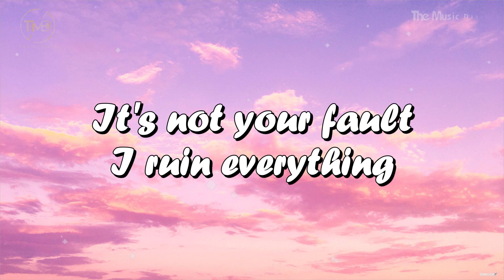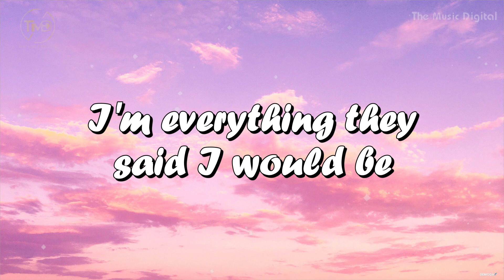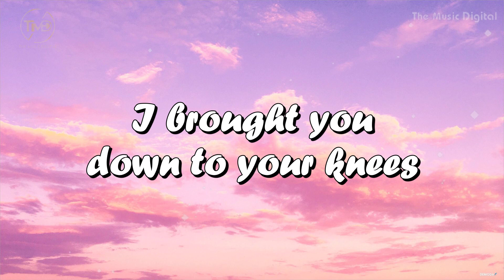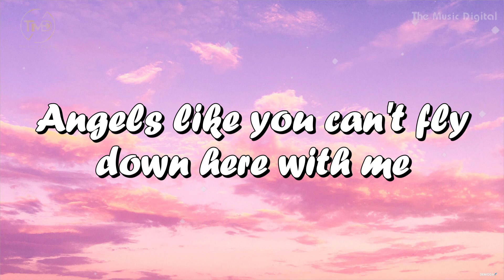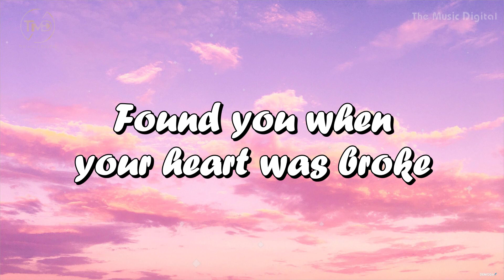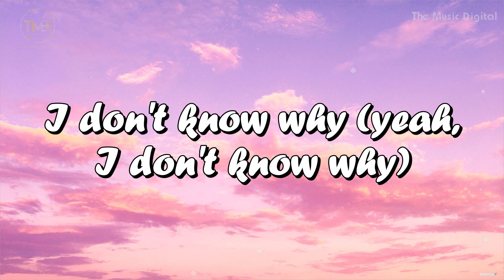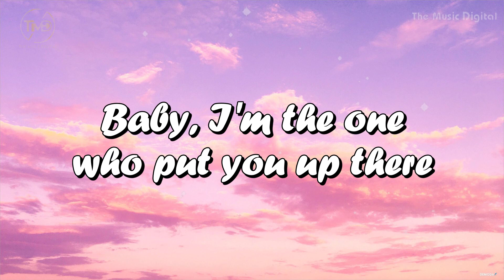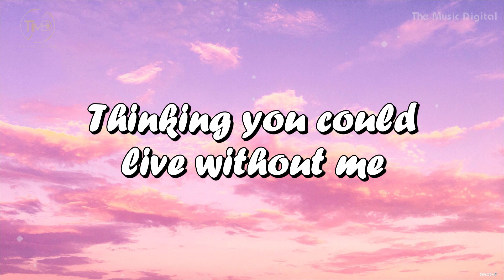Miley Cyrus - Angels Like You (mix lyrics). Halsey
(Lyrics):
[Intro]

[Post-Chorus]
Ah, oh
Ah, oh